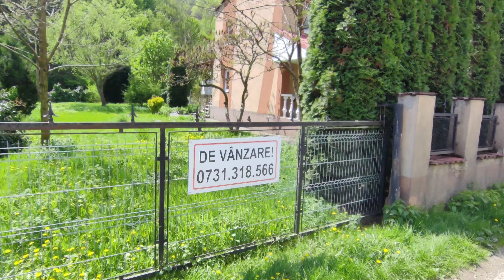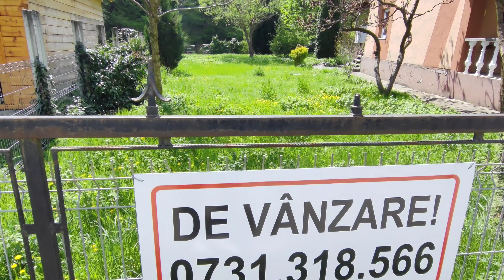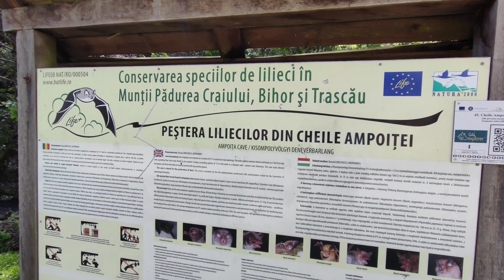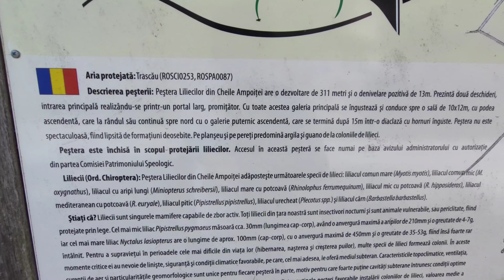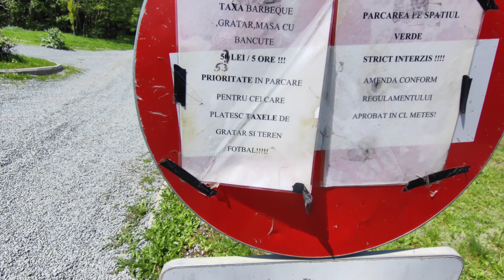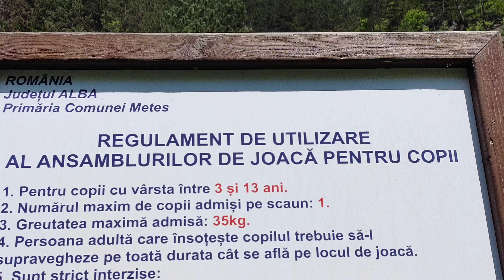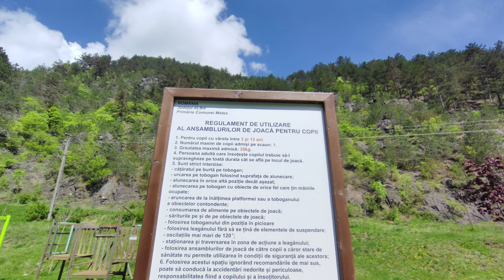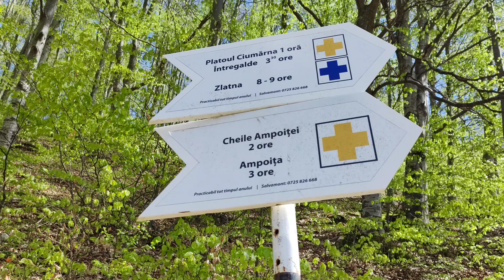Casă și teren de vânzare în satul Lunca Ampoiței - Apuseni | Iezerul Ighiel și Vâltoarea din sat